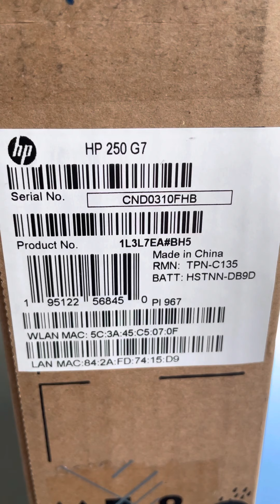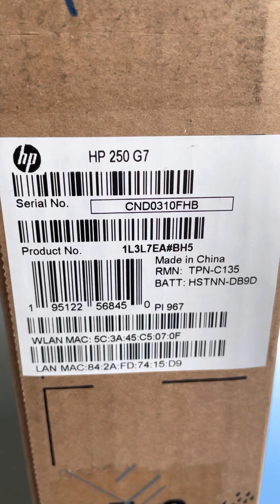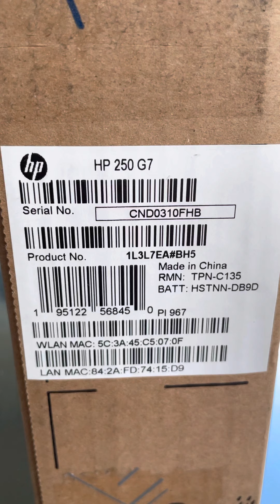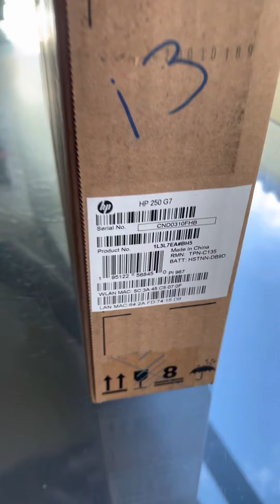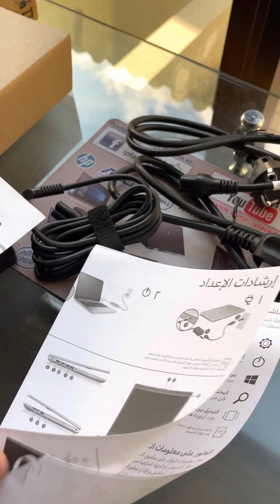Unboxing & Review HP 250 G7 Corei3-1005G1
LLEGO LA NUEVA  HP 250-G7
Computadora Portátil HP 250-G7 con Procesador Intel i3-1005G1 de 1.2 Ghz de Frecuencia Base y con Turboboost hasta 3.4 Ghz  con 4 Mb de Smart cache -pantalla de 15,6" pulgadas LED HD-con 4 Gb de memoria RAM expandible hasta 64 Gb y Disco Duro HDD de 1 TERA, Windows 10 PRO instalado 64bits, Tiene cámara web incorporada de alta definición con reconocimiento de rostro, Puertos HDMI, Lector de memorias SD Y  USB 3.1 tipo A, LECTOR grabador de DVD/CD, conexión WIFI a internet LAN y Bluetooh 4.2 ,Gráficos Intel UHD hasta 2066Mb de memoria de gráfica Compartida ,tiene teclado Numérico en Ingles. Garantía de HP en todo el mundo.
GARANTIZAMOS el precio más bajo del mercado
entregas Domicilio CBBA o Recoja en Tienda
*(Todos nuestros productos son nuevos y Con garantía de 1 Año NO TRABAJAMOS ni vendemos equipos usados refurbished )